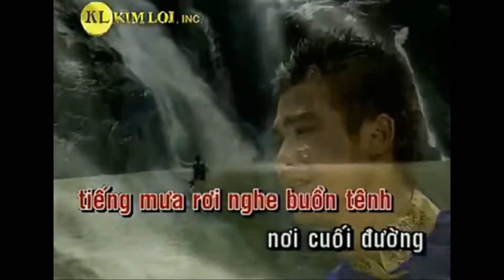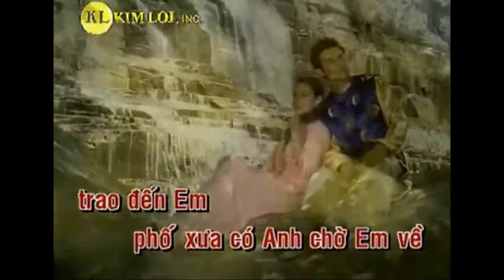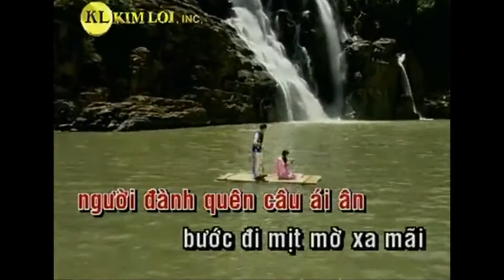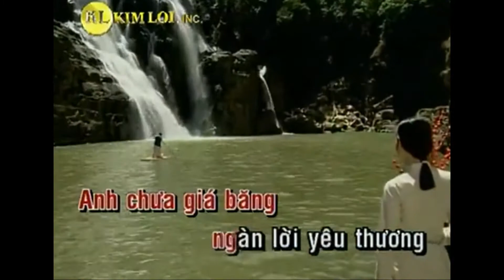Mưa Mùa Đông - Vân Quang Long - VCD Karaoke